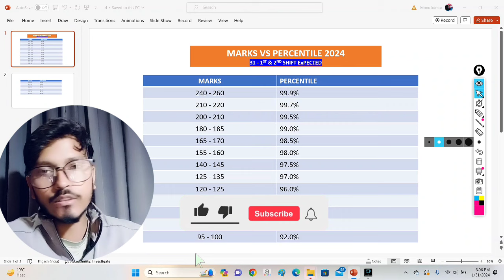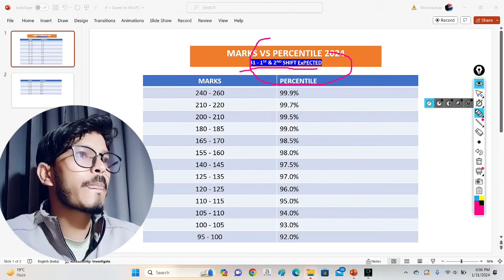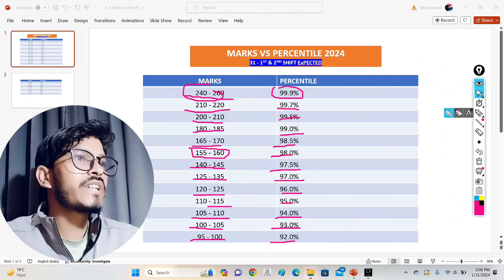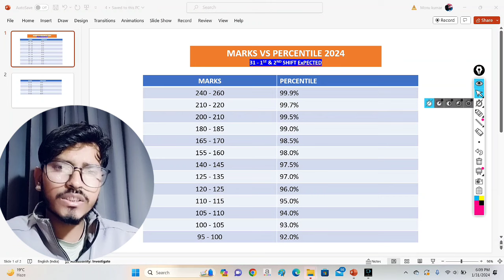📌JEE Main 2024 |😀 31 jan 1st&2nd Shift Exam Essay Paper Marks vs Percentile Answer key 2024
Hello
Minimum kitna marks Target kre ki koi Nit college ke cse me admission mil jay

Aaj ke video me jee main Cutt- off 2024 expected btaye h
Important documents btaye h registration ke time kon se documents lagega
JEE Main registration required documents 2024

jee maincuttoff2023
jee mains 2024 registration date
minimum kitna marks Target kre jee main exam
jee 2024, jee 2024 expected date jee main 2024 registration date

2024 syllabus, jee mains 2024 application form, jee mains 2024 eligibility criteria, jee mains 2024 preparation strategy, Sonu Singh, nta latest updates, jee, iit, jee 2024, 99 percentile jee mains, iit jee, cbse
 boards 2024, cbse term 1, Cbse Class 12
jee main 2024 expected date jee mains exam date 2024 cutoff jee